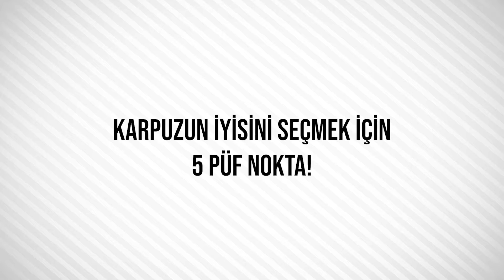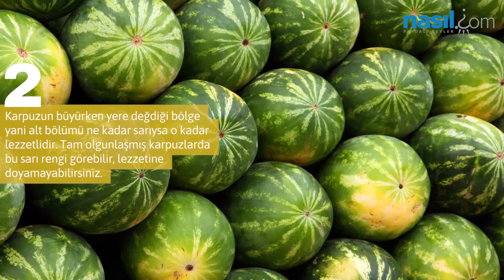KARPUZUN İYİSİ NASIL ANLAŞILIR? İŞTE KARPUZ SEÇERKEN BİLMENİZ GEREKEN 5 PÜF NOKTA!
Uğruna yazın yolu gözlenen, "kabuğu denize düşmeden" yazın geldiği anlaşılmayan, ayağın altına çekirdekleri yapışsa da ona duyulan sonsuz sevgiden bir damla bile kaybettirmeyen karpuz malum şu sıralar tüm tezgahlarda boy gösteriyor.

Biz de haklı olarak en sulu, en kan kırmızı, en lezzetli karpuzları soframıza davet etmek istiyor, kelek karpuzlarla bir daha yolumuz kesişmesin istiyoruz. Ancak "Seçmece, seçmece" diye satılan, her taliplisinin birer şaplak vurarak nasıl olduğunu anlamaya çalıştığı bu yaz müjdecisi karpuzların "iyisini anlamak" öyle her yiğidin de harcı değil.